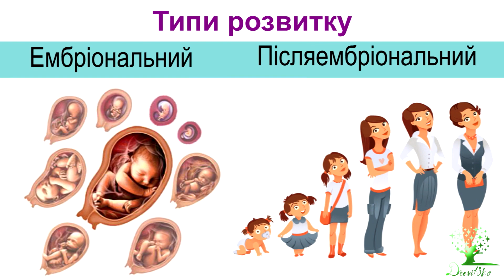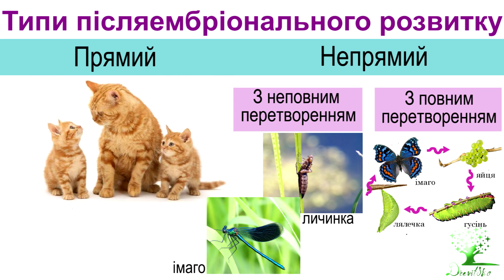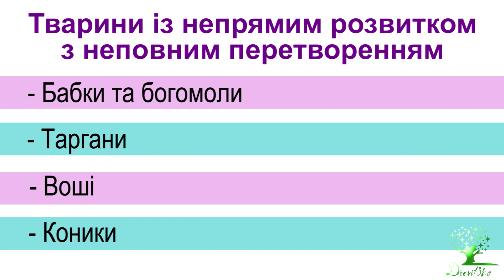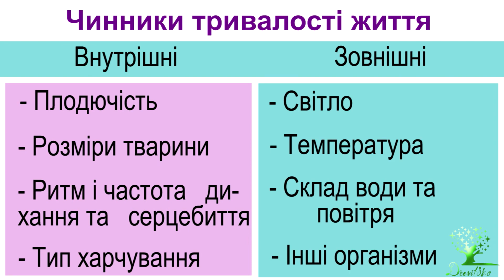Біологія (7 клас). Розвиток та тривалість життя тварин. Вчитель: Крючек Лариса Анатоліївна